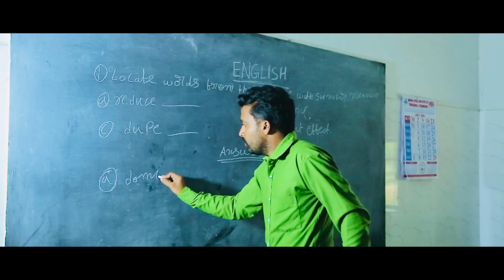O Rendu Prema meghaalil // Cover Video Song //